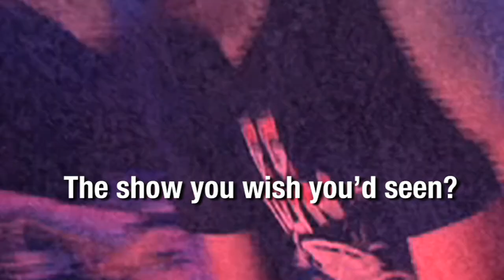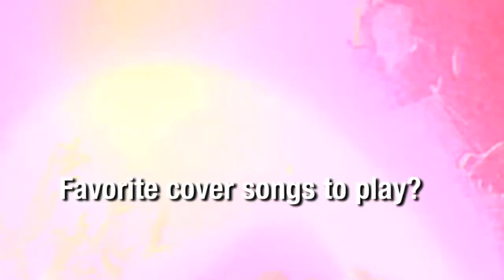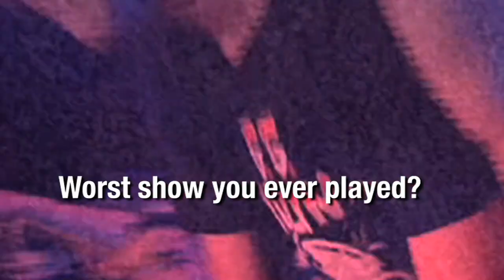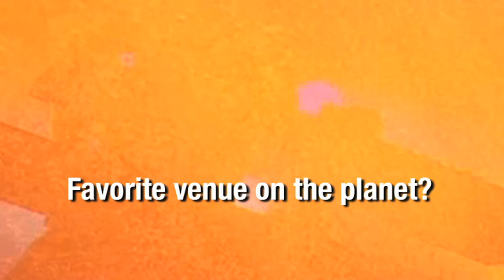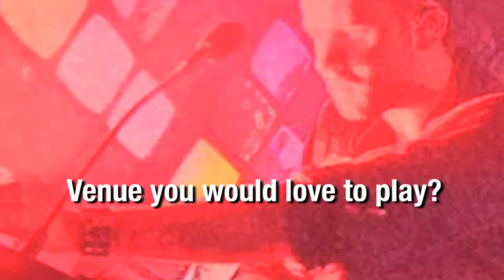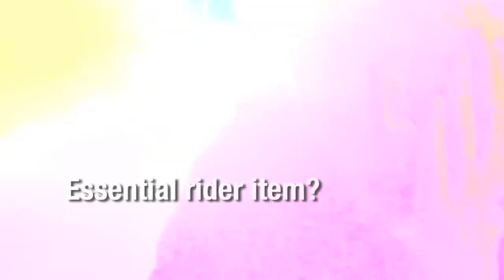Moshcam Meets: Boots Electric (Interview)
We caught up with Boots Electric, a.k.a. Jesse "The Devil" Hughes, before his headline show at Garage in London and spent some time getting to know him a little better...